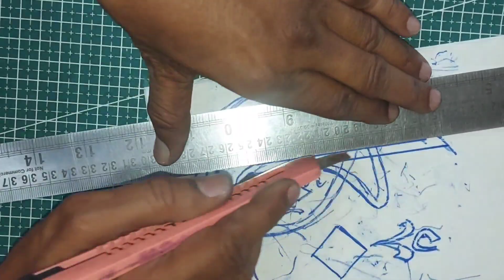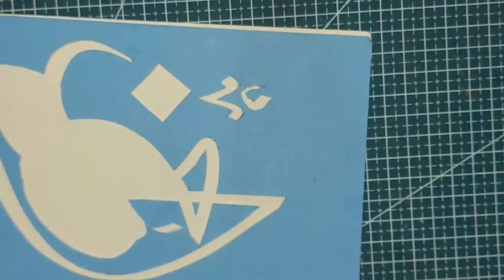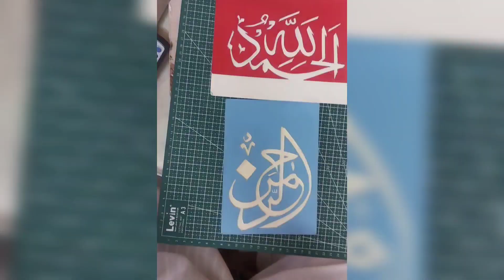craft work on Mount board for Arabic Calligraphy...by Sajid Shaikh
# craft work on Mount board.